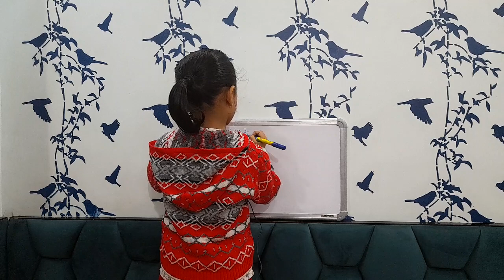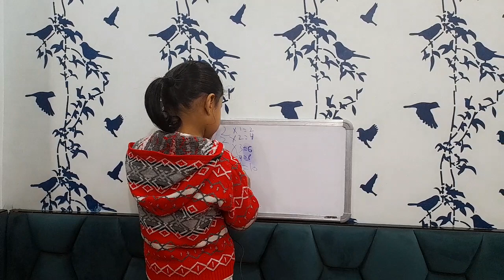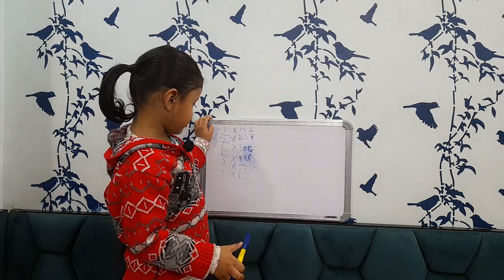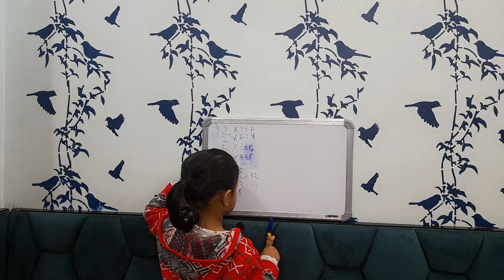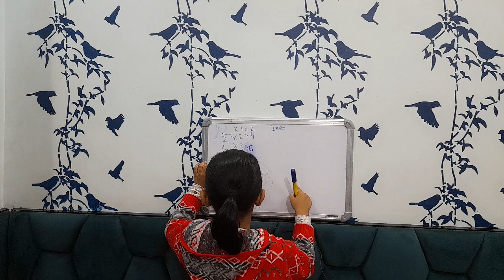Two one jaa Two